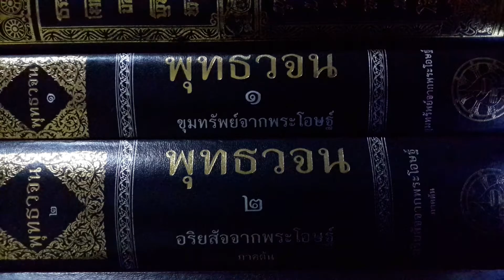เรียนรู้ พุทธวจน - เพื่อนสอง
ปฏิจจสมุปบาทจากพระโอษฐ์ หน้า 597